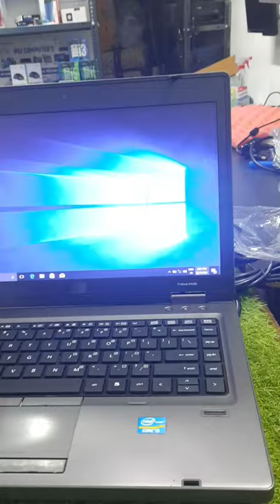HP PROBOOK 6460B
Intel core i5 2nd generation
4GB DDR3 RAM
500 GB HDD
Intel HD Graphics
14" Screen
Web Camera 📷👌